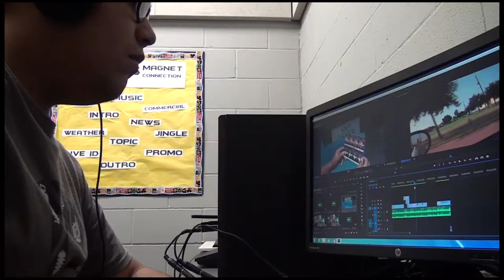Video Blog-Johnathan Moncada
Created by; Johnathan Moncada